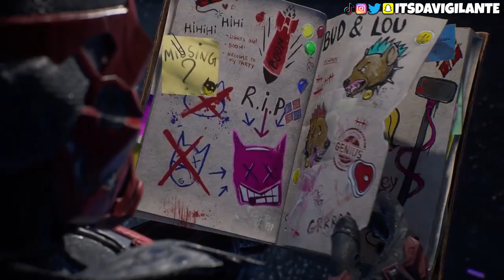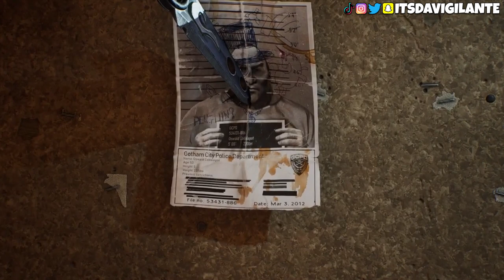Harley’s Hidden Agenda - Gotham Knights (PS5) #3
Gotham Knights is available now on PlayStation 5, Xbox Series S/X, and PC. Gotham Knights is a brand-new open-world, third-person action RPG featuring the Batman Family. Step into the roles of Batgirl, Nightwing, Red Hood and Robin, and rise up as the new protectors of Gotham City in the wake of Batman’s death. Customize your Knight with new gear and looks as you play through all the new, original story solo or in online co-op with a friend and come face to face with some of the most infamous villains in DC’s Batman Universe (such as Mr. Freeze, Harley Quinn, Clayface, and the mysterious Court of Owls).